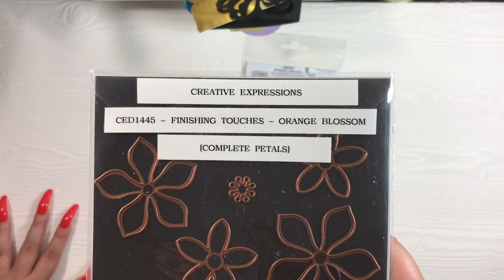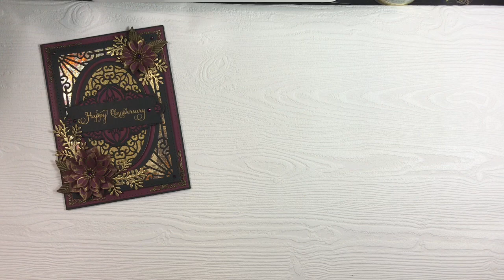Flower Feature Series - Sue Wilson Orange Blossom Die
Hey Everyone! So I'm finally back with another Flower Feature Series Video. Hope you enjoy!

Creative Expressions - Dies by Sue Wilson - CED1445 Orange Blossoms - Complete Petal